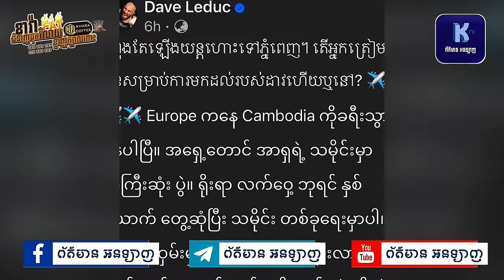ដាវ​ លីឌុច​ មក​ដល់កម្ពុជាហេីយយប់មិញ| ព្រុំ​ សំណាង​